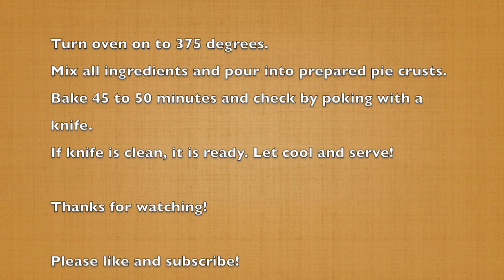Easy Pumpkin Pie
Easy quick recipe for pumpkin pie WW Blue Plan 6sp

Makes 2 pies

2 deep dish pie crusts
1 tsp vanilla
2 tsp pumpkin pie spice
2 tsp ground cinnamon
1 tsp ground nutmeg
2 cups almond milk
2/3 cup light brown sugar
24 oz can pure pumpkin mix
4 eggs

1- add all ingredients into a bowl
2- mix with a whisk by hand or an electric mixer
3- split evenly into the two pie crusts
4-bake at 375 for 45-50 minutes or until knife inserted in the middle comes out clean.
5-wait until pie is cool and enjoy.